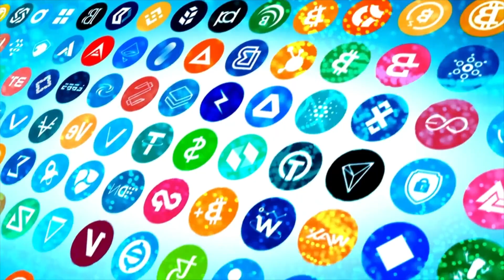ETH vs ADA vs DOT. Ethereum, Cardano, and Polkadot! 2021 Bull Run strategy (DeFi)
Ethereum, Cardano, and Polkadot are about to blast off 🚀🚀. All 3 of these project has the potential to explode in the future of the crypto space! Each project is a top 5 coin in the crypto world; however Ethereum is still the King of Decentralized Finance and they created the NFT space. All 3 tokens, teams, and development are beyond excellent. Don't forget to hedge your Ethereum (ETH) with Cardano (ADA) and Polkadot (DOT)
Clubhouse: Crypto360.Club